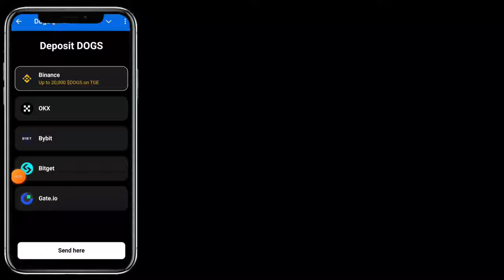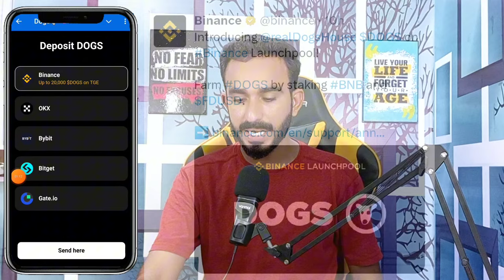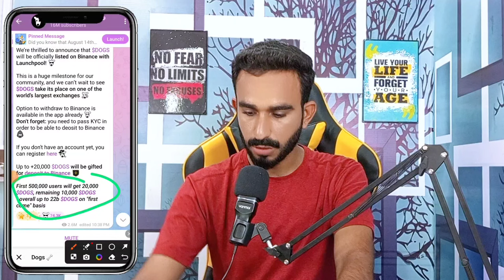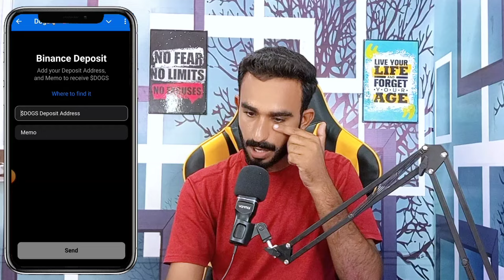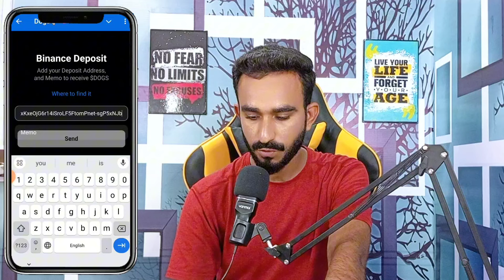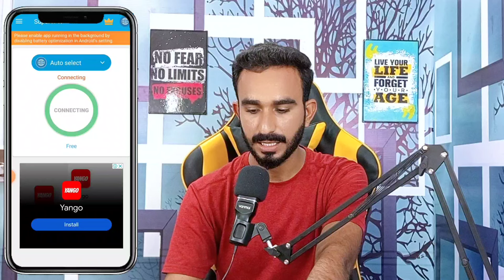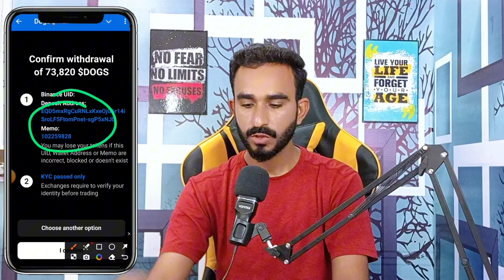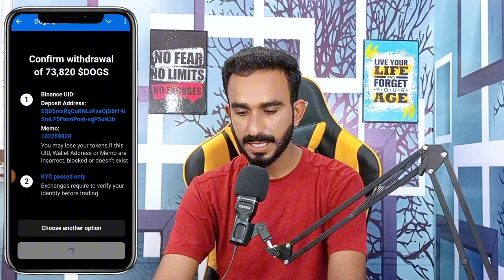Dogs Live Withdrawal On Binance || Dogs Listing Update Binance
Dogs airdrop New Update Today
Dogs Today Update
Dogs
dogs listing on Binance